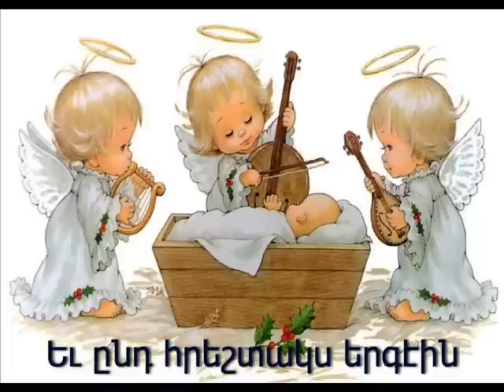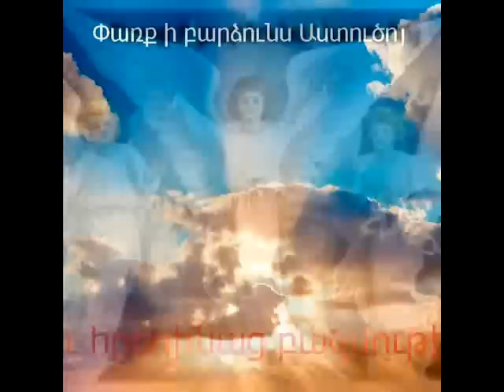ԱՅՍՕՐ յԱՅՐԻՆ ԸՆԾԱՅԵՑԱՒ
Հոգևոր երգ մանուկների համար